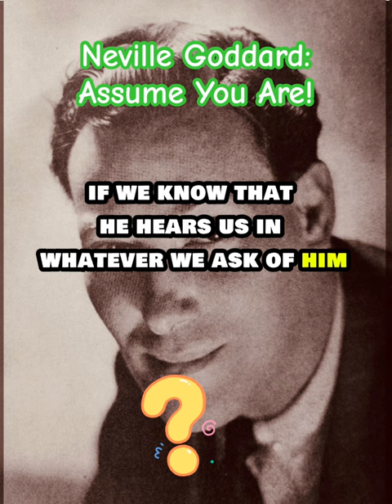No Background Needed! Just Assume You Are It Now!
Ask as the operant power & trust you desires will be delivered to you quickly!